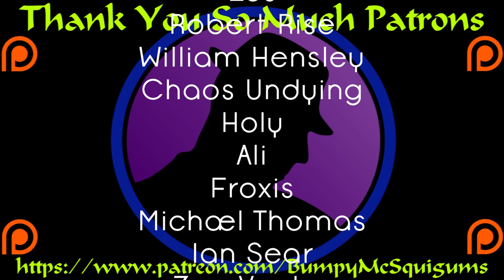Let's Play Mount And Blade 2 Bannerlord - (Early Access) - Part 1 - Getting Beat Up In The Tutorial!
Let's Play Mount & Blade 2: Bannerlord!  It's finally accessible!  After years and years of waiting, I finally get to hop in and play the campaign!  Full disclosure, it's gonna take a little bit for me to adapt and get used to things here.  However, Mount & Blade is one of the greatest game series ever made and I'm super happy to be able to showcase it for you!  Come join me on this crazy adventure.  Laugh, cry, facepalm.  Let's do this thing!

A big thanks and shout out to Taleworlds Entertainment for hooking me up with a key.  It means the world to me and allows me to cover so much more than I could otherwise.  Without generous folks like you, PR firms, publishers and more, I'd have a much smaller library to showcase.  Sincerely, thank you!